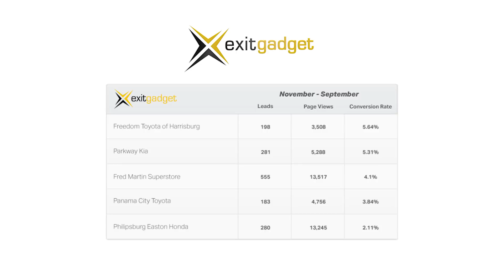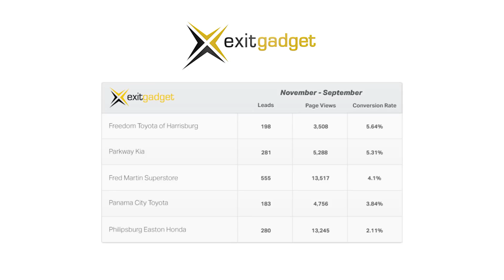Paul Potratz: You're Throwing Money Away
1 Change Increases Profitability

Are you throwing your money away? Want to get more leads and sell more cars?
You don’t need to put on a huge, costly production. It has almost everything to do with your website and digital marketing techniques.

On this week’s Think Tank Tuesday, I will give you the number one strategy on your website you need to change right away.

What do you think? I want to hear your ideas! So, leave a comment here or connect with me on Facebook and then share your idea and if I feature your idea I'll send you one of our POTRATZ Coffee Mug Strategies! It features different strategies so you can remember them and put them into action.